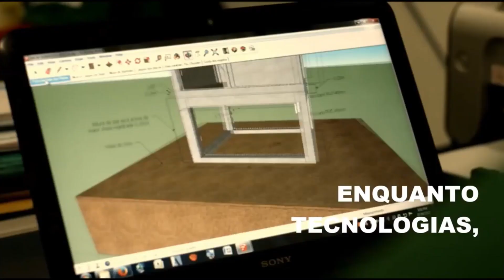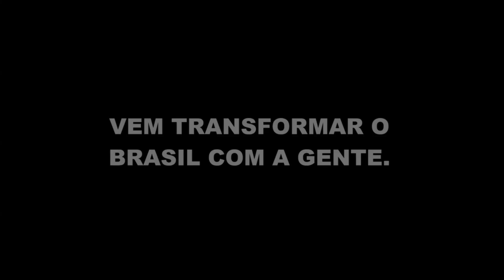Você sabe o que é tecnologia social?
Confira esse vídeo produzido pela Fundação Banco do Brasil e saiba o que é tecnologia social.